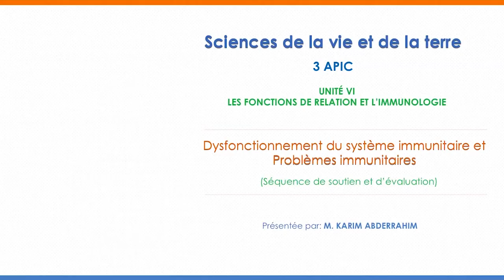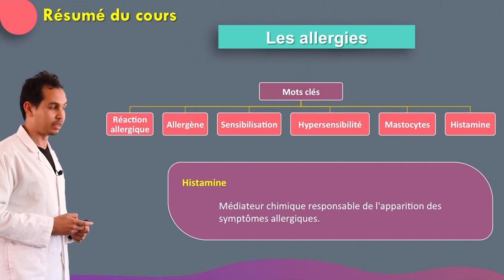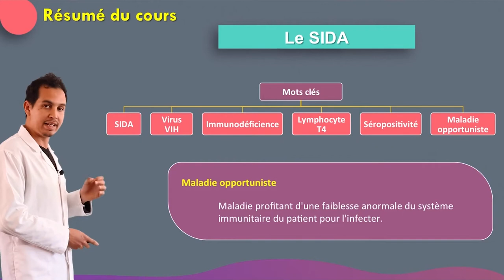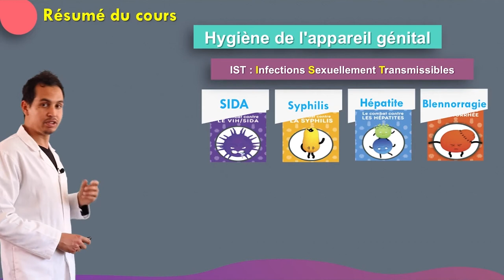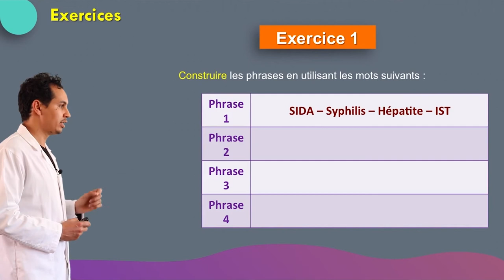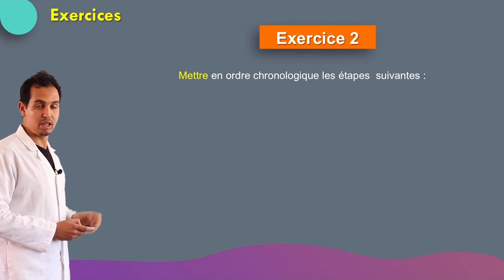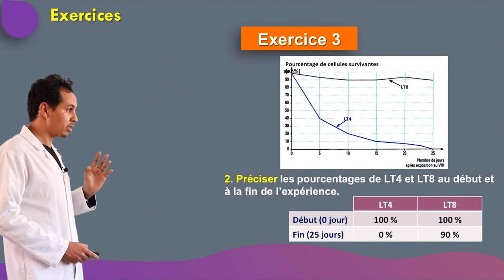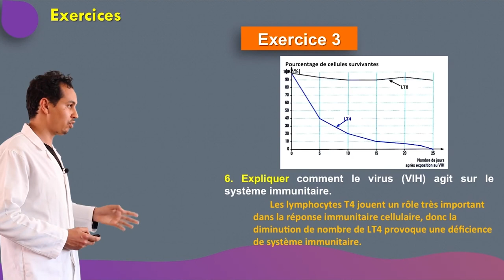laayoune diffusion juinLUN 8JUIN C9